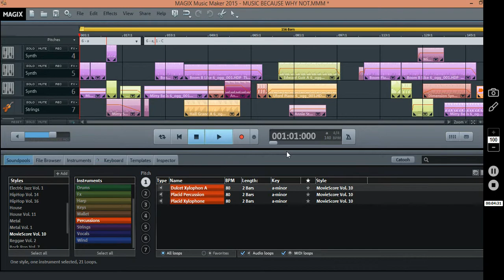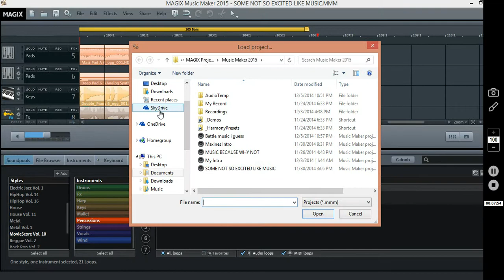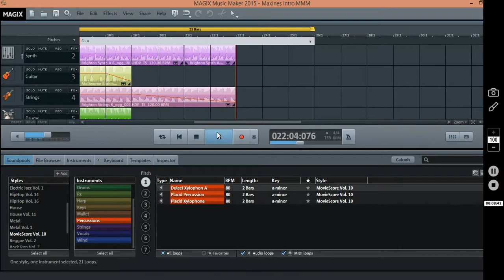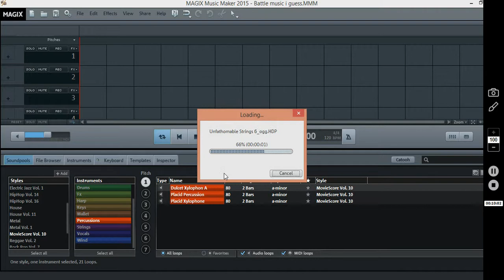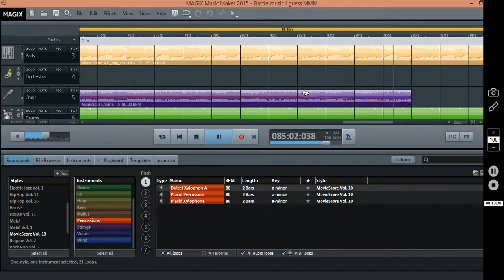Ramons Musaic #1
These are the projects I have been working on and all of them are in order from oldest to newest.  There are a few errors in the music but its either because I don't know how to do sequences or its just an error on the music program I use.  Now I know my intro song is pretty long but Ill probably do something about that, probably.
And as always... PRAISE THY MOOSE